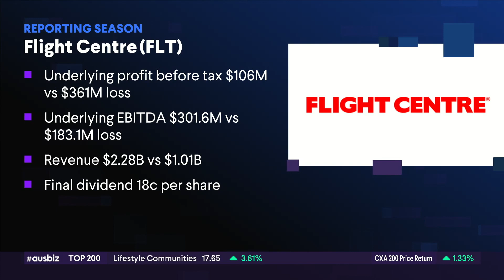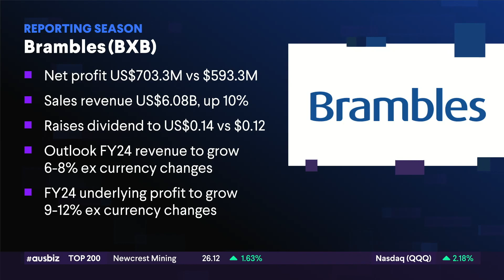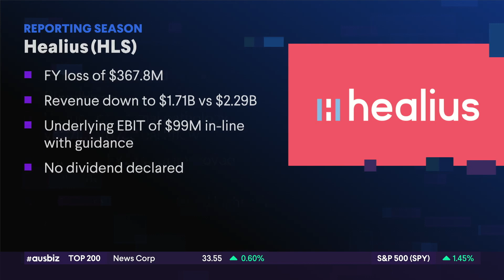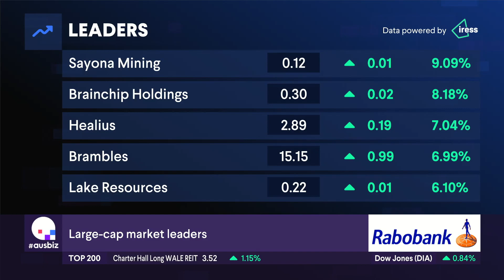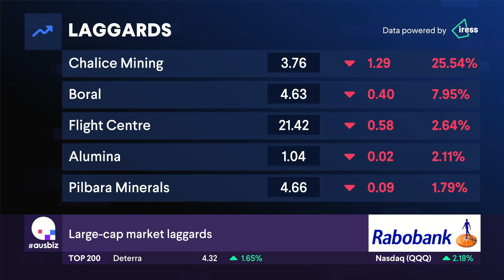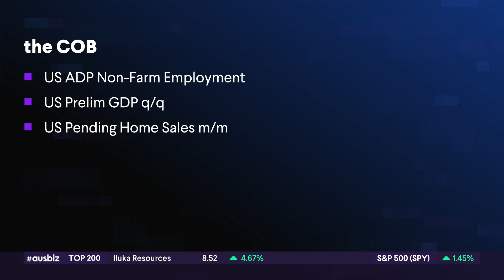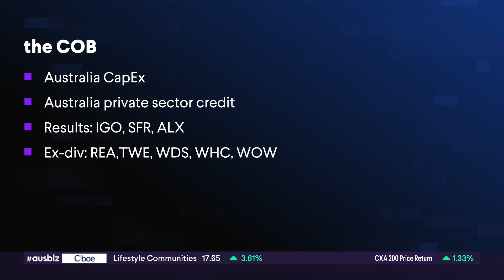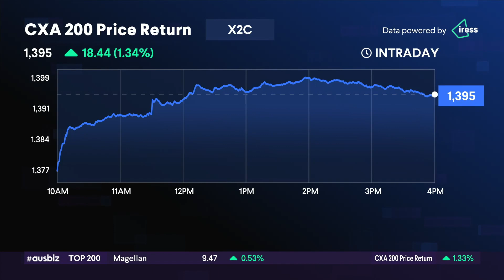the COB - 30.08.23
Cutting some slack. US job openings fell in July, a sign of a loosening labour market and softer price pressures. Another strong lead from Wall Street pushed the ASX200 higher, which ended that day’s trade 1.21% higher at 7297.

Australia’s monthly CPI indicator also boosted the market. Headline inflation fell to 4.9% in July, driven by a fall in fuel prices. Stripping out volatile items, the drop was more modest, at 5.8%.

Earnings season is rolling down the final stretch. Brambles' share rose 7.5% after the company posted a lift in profits and an increased dividend. Healius shares leaped 6.8% despite posting a steep loss for the year.

Flight Centre’s shares hit an air pocket following the release of its results. The company reported soaring profits and a reinstated dividend, but the stock dropped 3.1%. Kelsian shares shed 2.3% off the back of a result which revealed a 60% drop in profit. City Chic fell 4.8% after

Meanwhile, Chalice Mining shares collapsed 25.20% as investors took issue with the miner's palladium price assumptions in its scoping study at its Gonneville project. Boral shares dropped 8.4% as Seven West Media offloaded a stake in the company.

Our presenting partner is Rabobank, check them out

Join 90,000 investors who use ausbiz for investing ideas and opportunities.